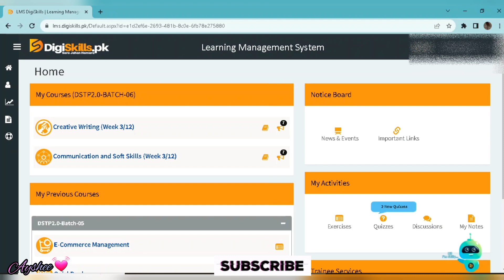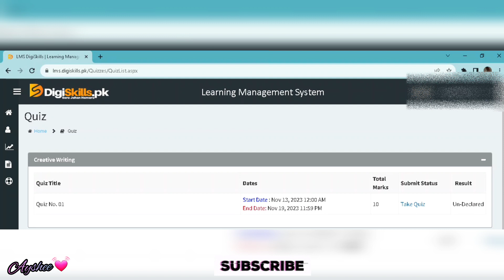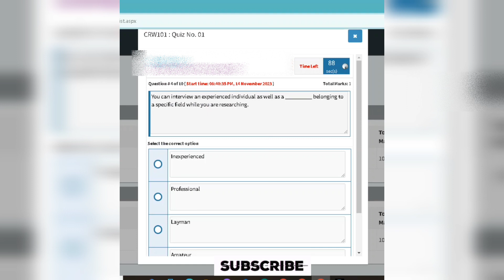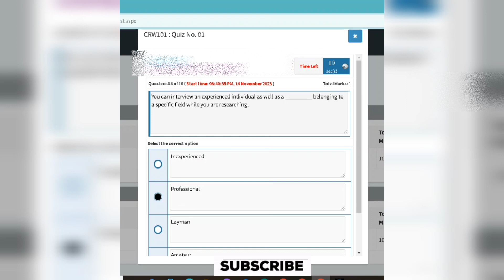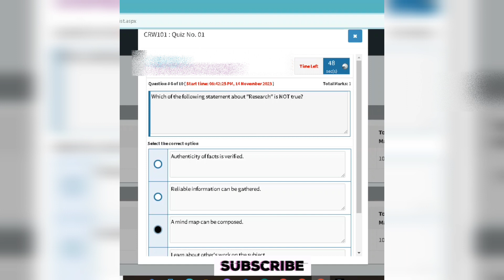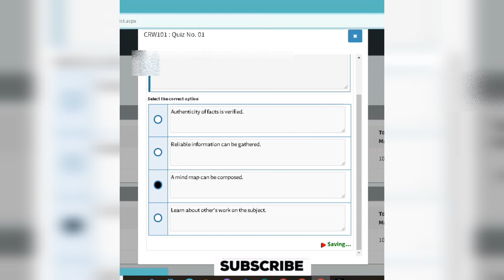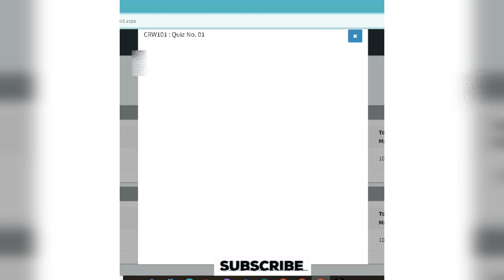creative writing quiz 1 batch 06 | dstp 2.0 batch 06 creative writing quiz 1 solution 2023